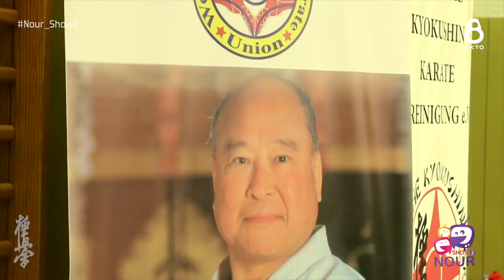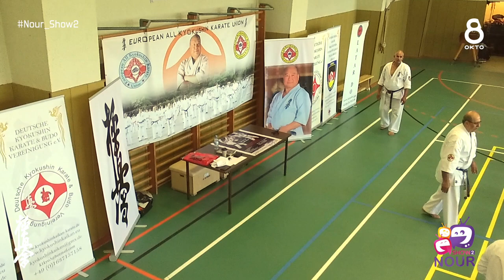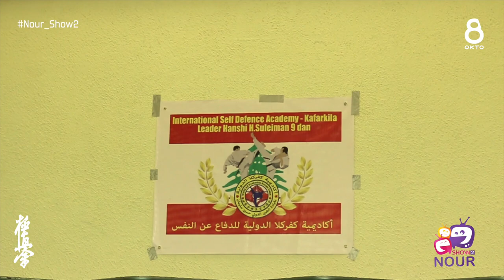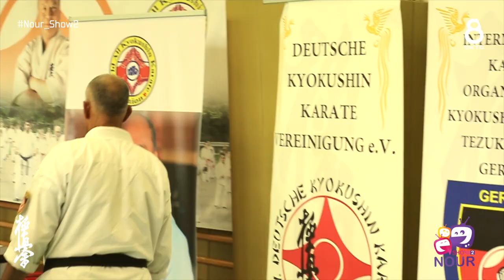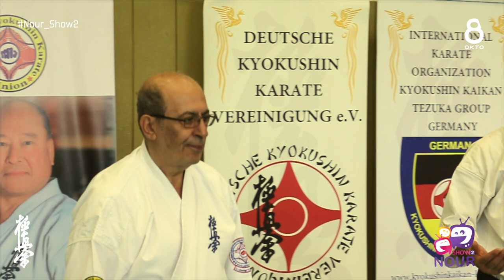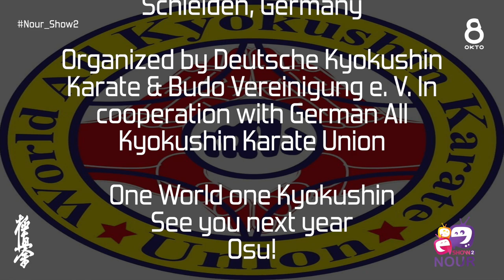نور شو Nour Show - European All Kyokushin Karate Union 2019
(Organization)
European All Kyokushin Karate Union

(Event)
6th German Seminar/International Summer Camp 30 August till 01 September 2019
Schleiden, Germany

Organized by Deutsche Kyokushin Karate & Budo Vereinigung e. V. In cooperation with German All Kyokushin Karate Union

One World one Kyokushin
See you next year
Osu!